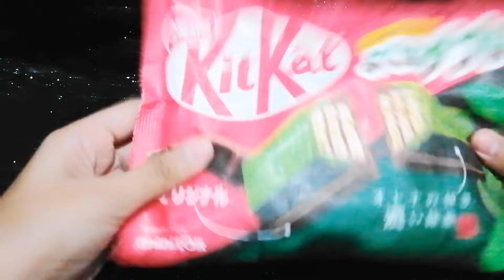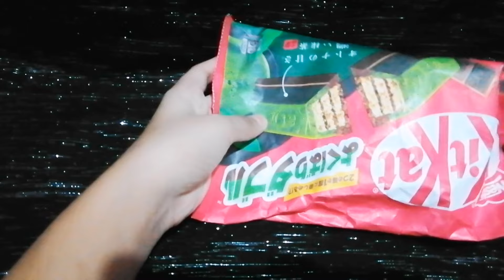4:02 Minutes Satisfying ASMR Unboxing of KitKat Macha Minis Japan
Let's have a Break! Let's have a KitKat! ❤️❤️❤️

Nia's Unboxing Corner here.